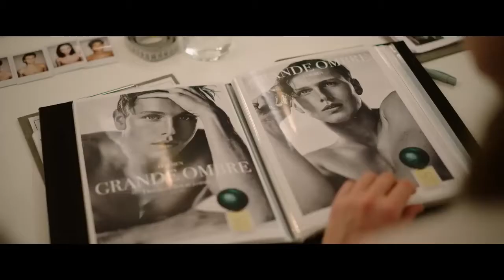Sans filtre Bande annonce VO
28 septembre 2022 en salle / 2h 29min / Drame, Comédie
De Ruben Östlund
Par Ruben Östlund
Avec Harris Dickinson, Charlbi Dean Kriek, Woody Harrelson
Titre original Triangle of Sadness

Palme d'Or au Festival de Cannes 2022.

Après la Fashion Week, Carl et Yaya, couple de mannequins et influenceurs, sont invités sur un yacht pour une croisière de luxe. Tandis que l’équipage est aux petits soins avec les vacanciers, le capitaine refuse de sortir de sa cabine alors que le fameux dîner de gala approche. Les événements prennent une tournure inattendue et les rapports de force s'inversent lorsqu'une tempête se lève et met en danger le confort des passagers.